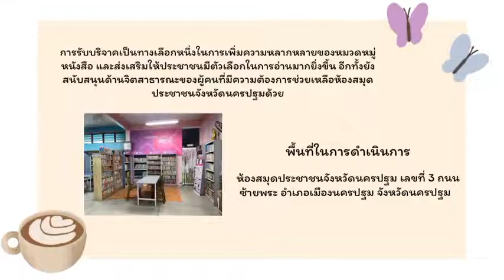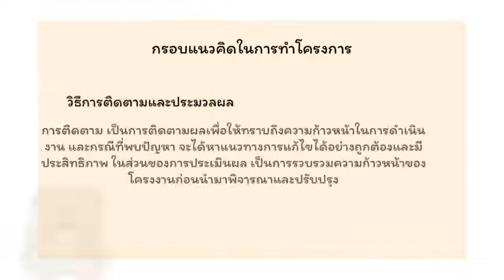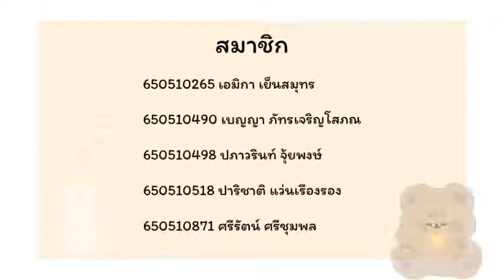โครงการ รับบริจาคหนังสือห้องสมุดประชาชนจังหวัดนครปฐม